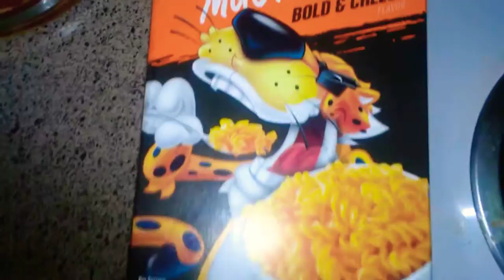Cheetos mac and cheese fried pork chop mixed veggies broccoli cheese rice